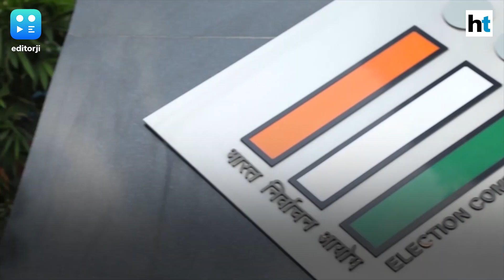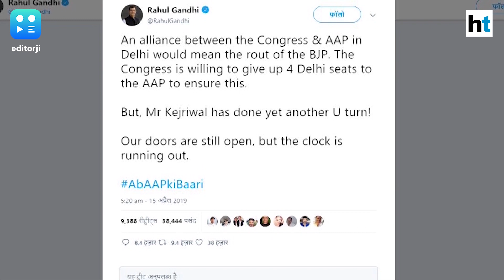ElectionsWithVikram: Capital Fight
Days ahead of the May 12 vote, we decode the battle for Delhi. Will the Cong, AAP divide help the BJP? While AAP is pushing for full statehood for Delhi, BJP's Harsh Vardhan is clear, we cannot give an 'anarchist Chief Minister' power over the police.